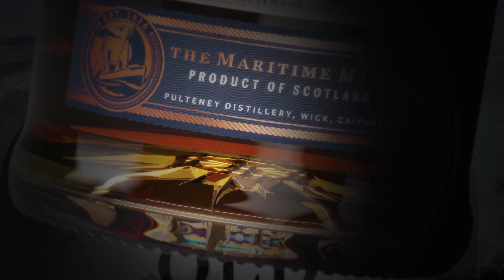Old Pulteney unveils new collection to signal brand evolution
Distilled and matured by the sea, Old Pulteney single malt Scotch whisky is the true maritime malt and we’re excited to reveal its new voyage with the launch of its new core collection featuring its flagship 12 Years Old, Huddart, 15 and 18 Years Old. This move marks a reinvigoration of the core range for the award-winning Caithness-based distillery, complemented by distinctive new design and packaging.